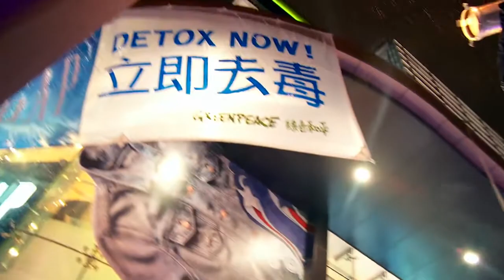【Mind the GAP，小心有毒】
GAP 向來具有對環境不友善的惡名，生產衣物的過程中，用上有毒有害化學物。早前他們在台灣開幕，綠色和平台灣辦公室就做足準備，「迎接」GAP 的來臨！

立即去片，Mind the GAP，小心有毒！